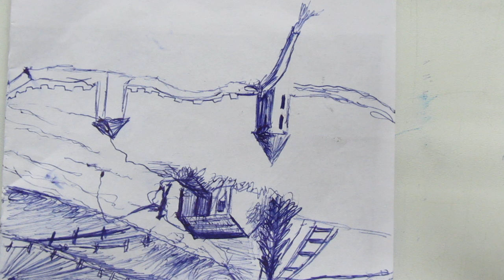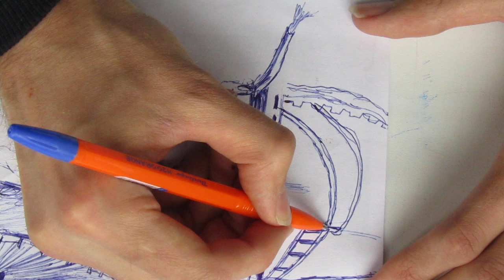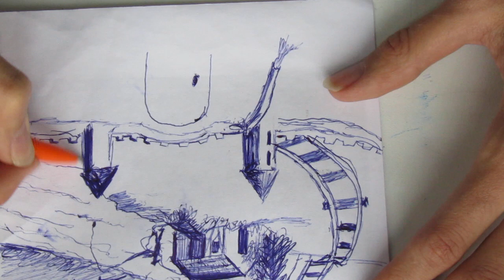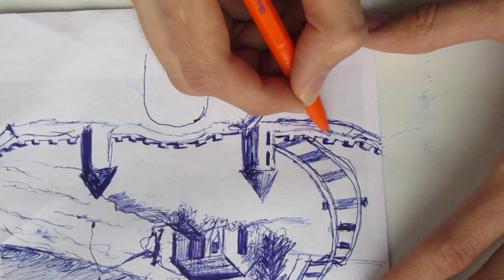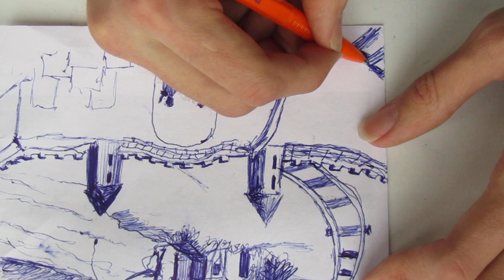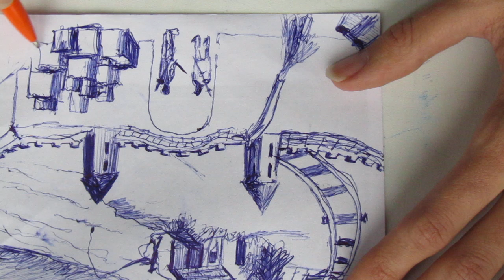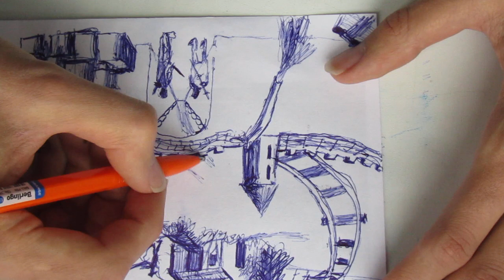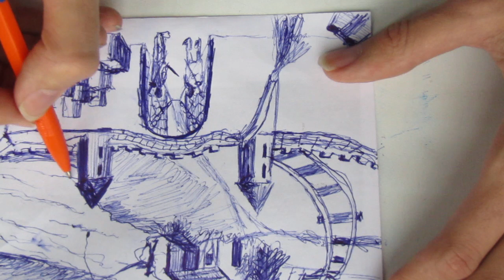Now my live channel.
теперь это мой лайв канал, раньше был игровой
old:
STREAMING GAMES EVERYDAY!
PLAYING IN SURVIVAL CHAOS EVERYDAY!
SYBSCRIBE FOR MY CHANNEL, BRO!
WarCraft 3: castle fight, The War, survival chaos, Half-Life 2, Generals Zero Hour, hALF-lIFE
 streaming, tutorials
rammstfatapeep
sky ty